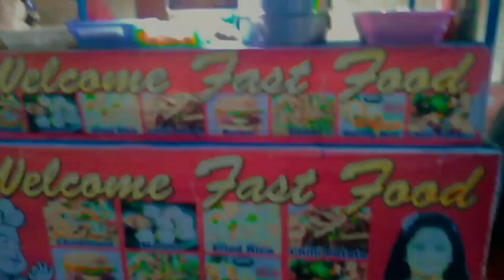the kerala story || new movie || the akriyan || vlog || long vlog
So
     hello guys,
                        this is my new vlog, in this video we will see and enjoy
the vlog on the kerala story celebration. .yeah!!

I am vlogger  from ...jankipuram Lucknow ... ...

so guys enjoy kariyega aur comment krke bataiyega ki kis part ko aapne zada enjoy kiya.

so guys plz watch my previous videos..
follow aryan on Instagram...
aryanmishra_299 ..
follow akriti on Instagram
 queenakriti_
@bb ki vines
Watch my previous dance videos on link given below:-

thanks.